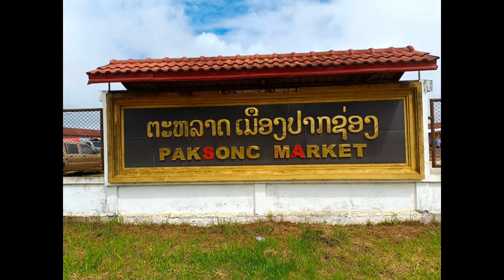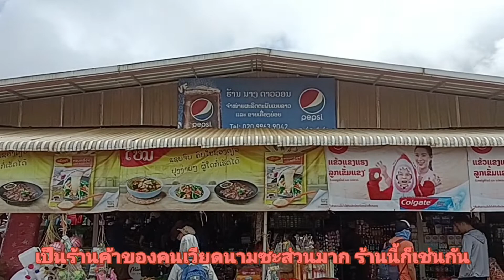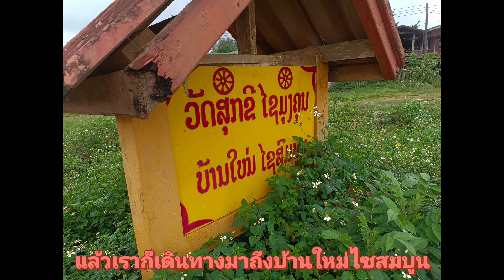🛒🇱🇦เที่ยวตลาดเมืองปากซอง แขวงจำปาสัก ส.ป.ป ลาว🇱🇦🛒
ตลาดเมืองปากซองมีพื้นที่กว้าง พื้นของตลาดยังเป็นดินลูกรัง ตรงกลางของตลาดเป็นตลาดขายผักผลไม้และก็สัตว์ หรือพวกอาหารการกิน ส่วนของใช้จะอยู่รอบนอก ไอ้ตัวอาคารจะเป็นการขายอาหารตามสั่งและก๋วยเตี๋ยว มีลานจอดรถกว้างขวางสะดวกสบาย พ่อค้าแม่ค้าส่วนใหญ่มาจากเวียดนาม มีพ่อครับพื้นเมืองอยู่บ้างมาขายสินค้าการเกษตรพื้นเมืองเช่นทุเรียน เงาะ อะโวคาโด